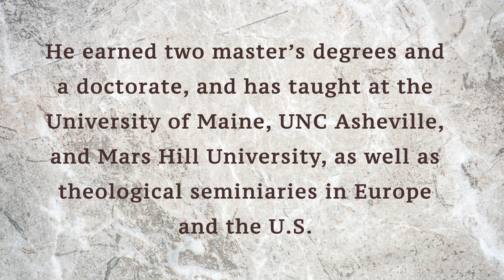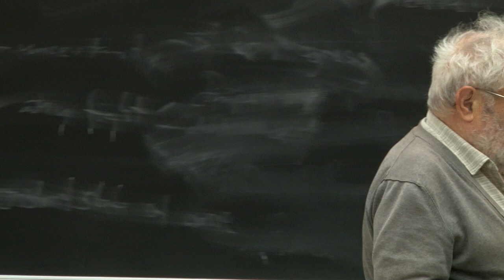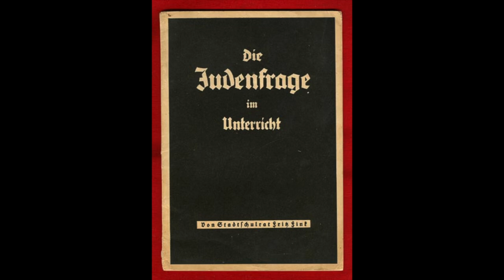Holocaust Survivor Walter Ziffer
Walter Ziffer was born in 1927 in the Czech Republic and is a Holocaust survivor.  Ziffer has authored several books about his experiences during the Holocaust, about Judaism and early Christianity.  He earned two master's degrees and a doctorate, and has taught at the University of Maine, UNC Asheville and Mars Hill University, as well as at theological seminaries in Europe and the U.S.  In this talk, Dr. Ziffer addresses Mark Gibney's Political Science class.